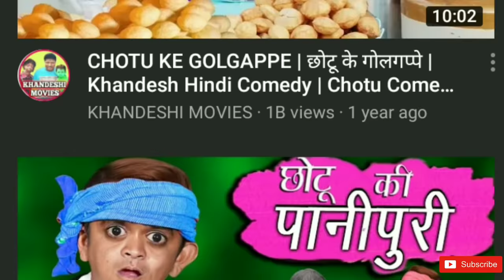नहीं रहे छोटू दादा! Chhotu Dada Top Comedy Video Khandesh Golgappe Video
Golgappa Video Chhotu Dada

khandeshi movie Chhotu Dada

chhotu Dada Top video

Comedy Chhotu Dada Video

chhotu Dada Ki Dance

Chhotu Ke Golgappe

Chhotu Dada Video Lao

छोटू दादा का वीडियो

गोलगप्पा वीडियो छोटू दादा

JKK Entertainment Chhotu Dada

Chotu Ke GolGappe

Chotu Khandesh Comedy